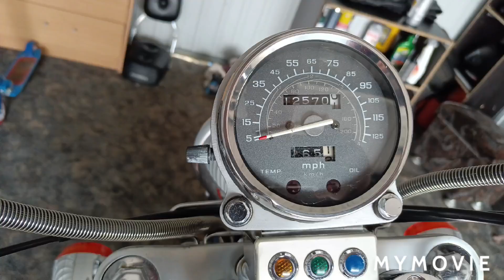Zlot motocyklowy Częstochowa 16 kwietnia 2023